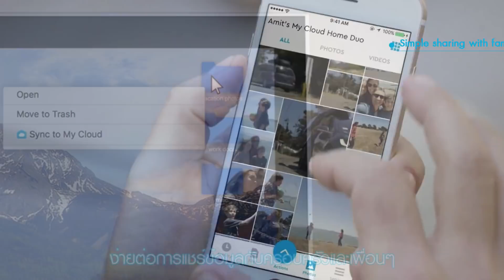เข้าถึงข้อมูลได้ทุกที่อย่างง่ายดายด้วย WD My Cloud Home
เข้าถึงข้อมูลได้สะดวกและง่ายดายอย่างไม่เคยมีมาก่อนด้วย WD My Cloud Home อุปกรณ์ที่จะมาทำให้คุณเข้าถึงและจัดเก็บไฟล์ผ่านเทคโนโลยี Cloud จากที่ใดก็ได้ที่มีอินเตอร์เน็ต ใช้งานได้ทั้งบนสมาร์ทโฟนและคอมพิวเตอร์